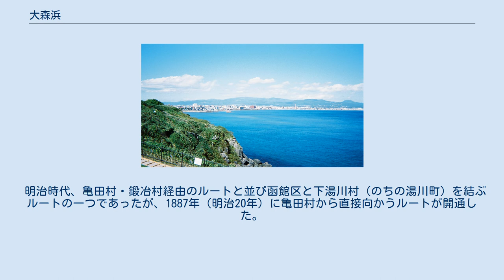大森浜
函館山・立待岬から見た大森浜（2003年9月） 大森浜・啄木小公園付近 大森浜（おおもりはま）は、北海道函館市の海岸である。
住吉漁港より湯の川温泉、松倉川河口付近までの津軽海峡に面している。
 かつて、この一帯（現在の高盛町、日の出町）には津軽海峡から運ばれてできた高さ30メートル、東西1キロメートル、南北300メートルもの砂山があり、大森は、その砂の盛り上がる「大盛り」より名付けられた。
 砂山にはハマナスが咲き美しい景観が広がっていた。
戦前、青函連絡船通信用の無線送信所があったが、昭和9年函館大火で焼失。
また、貧しい人々が砂山に穴を掘って建てた掘立小屋の並ぶ「サムライ部落」「砂山部落」と呼ばれる地域であったが、戦後、砂鉄を取るため砂山は取り崩され、掘立小屋も立ち退きにより、現在はその面影はない。
 1907年（明治40年）に石川啄木が函館に移り住んだ際に、大森浜と砂山を愛し歌を詠んだことにちなみ、1958年（昭和33年）、大森浜沿いに「啄木小公園」が整備され、本郷新作の銅像が置かれている。
 1885年（明治18年）に海水浴場が設けられたが、1954年（昭和29年）に遊泳禁止区域となったために廃止された。
 亀田川は元々函館港側に河口があったが、年々土砂を運び港を浅くし、1877年ごろからコレラなど伝染病が出始めたので、1883年に内務省に雇われていたオランダの土木技師ローウェンホルスト・ムルデル（Anthonie Thomas Lubertus Rouwenhorst Mulder)の提案と設計により、1888年、大森浜へ切り替えられた。 1934年（昭和9年）3月21日、函館大火が起き、この浜へ避難した人々が炎と激浪の挟み撃ちになって逃げ場を失い溺死、または凍死した者が多数出た。
 明治時代、亀田村・鍛冶村経由のルートと並び函館区と下湯川村（のちの湯川町）を結ぶルートの一つであったが、1887年（明治20年）に亀田村から直接向かうルートが開通した。
 現在、公共交通機関では下記のものが大森浜沿いの国道278号線を通る。